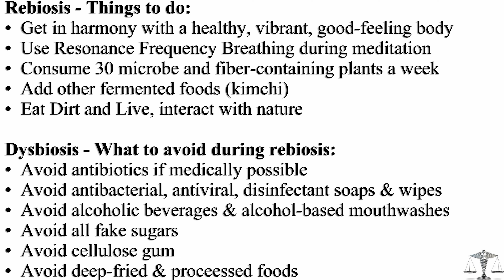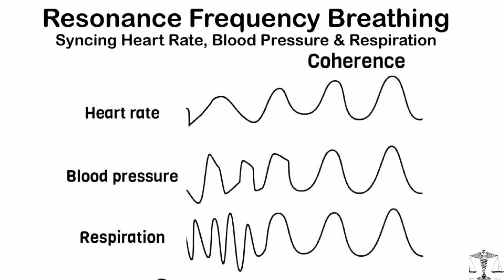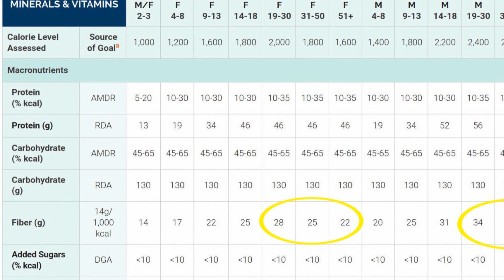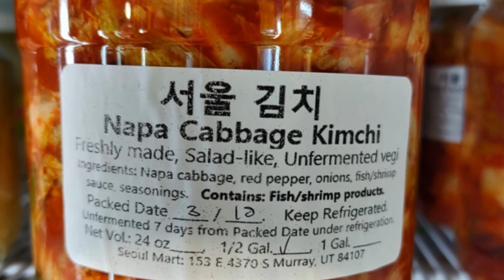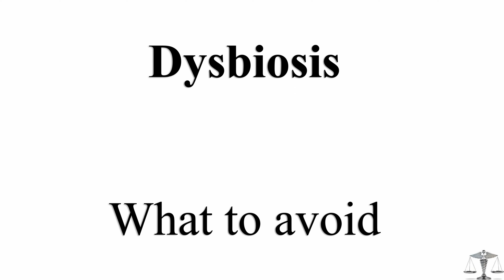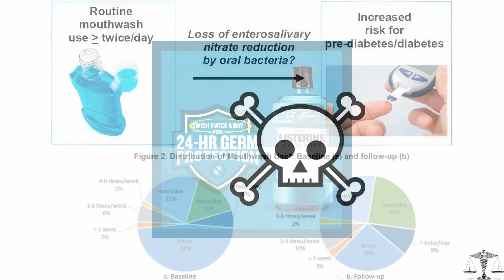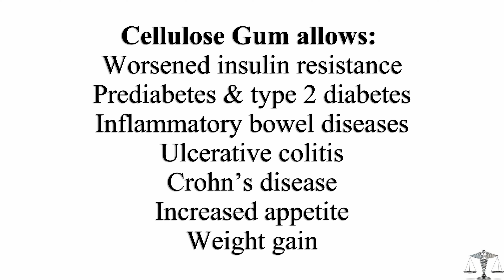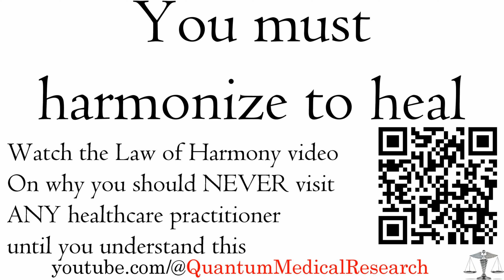Part 2 - Top things to do (and NOT DO) for your Immune system - Rebiosis